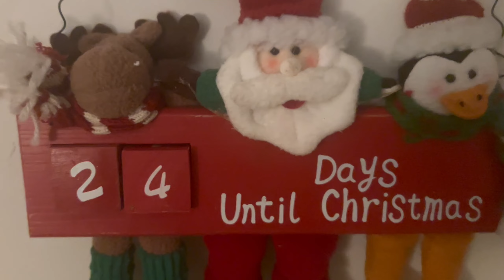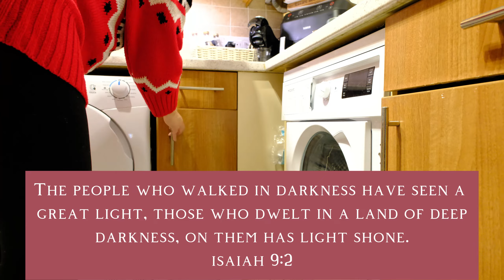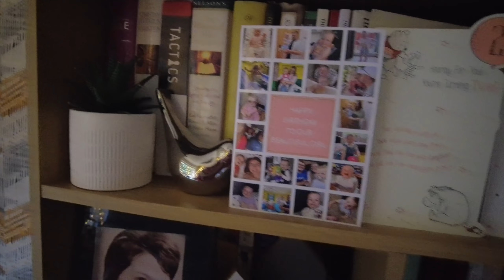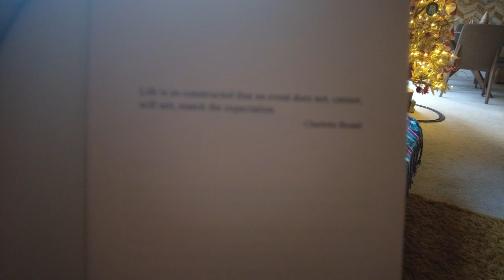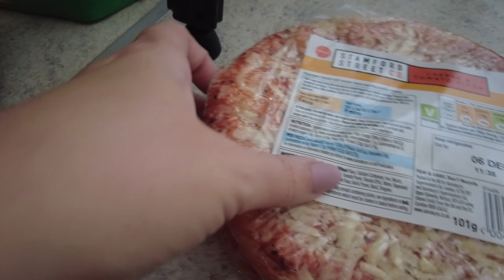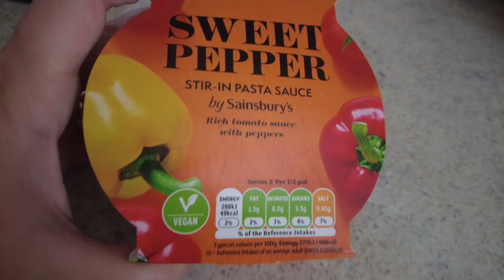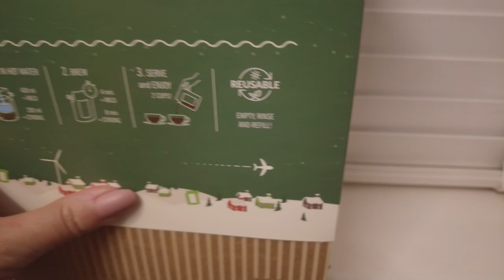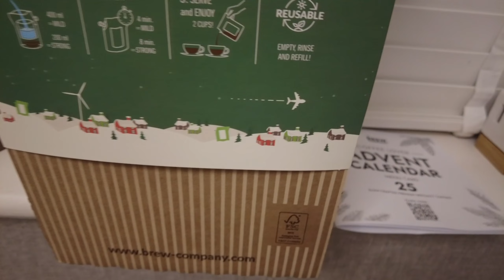VLOGMAS DAY 1 - Let's be realistic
Leanne x